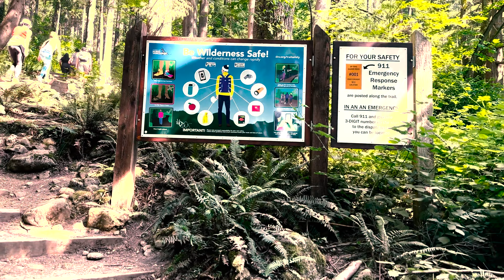Quarry Rock, BC,Canada Walking Tour - 4K60fps with Captions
Hiking in Canada offers a diverse range of landscapes, from stunning mountain ranges to lush forests, rugged coastlines, and picturesque lakes. Here are a few popular hiking destinations in Canada that you might consider:

Canadian Rockies (Alberta and British Columbia): The Canadian Rockies are renowned for their awe-inspiring beauty. National parks like Banff, Jasper, and Yoho offer countless hiking opportunities, including iconic trails like the Plain of Six Glaciers in Banff National Park and the Skyline Trail in Jasper National Park.